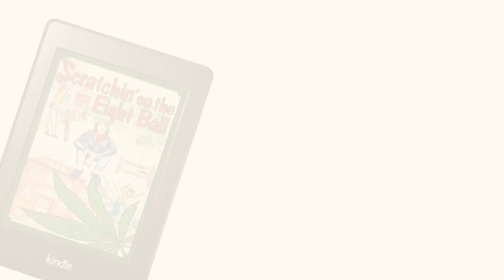Sratchin' on the eight ball book trailer| book promo video | Author Tom Frye